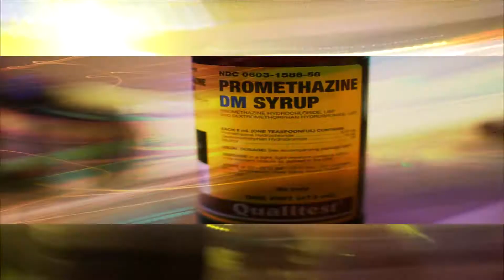JAYY-V VONDON - ROMAN 7:14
MEDIA PRESENTED BY WERUNY